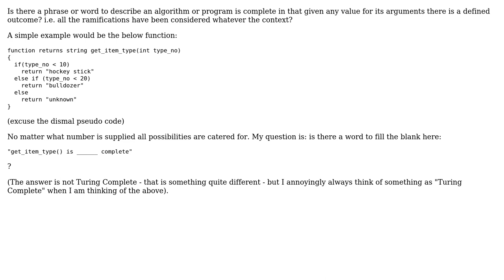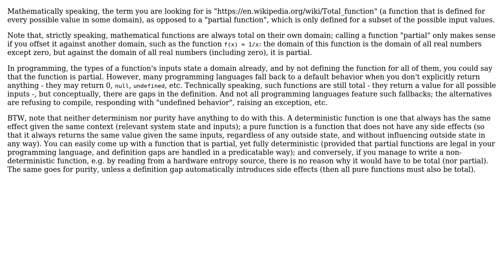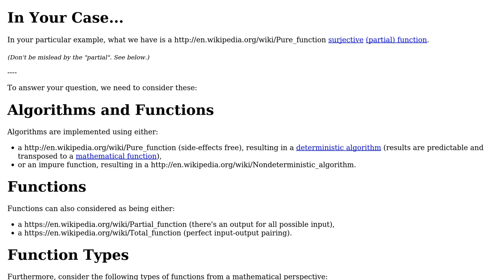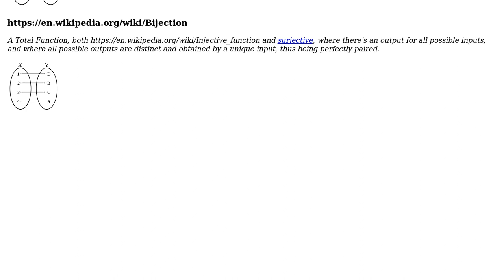Is there a phrase or word to describe an algorithim or program is complete in that given any...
Software Engineering: Is there a phrase or word to describe an algorithim or program is complete in that given any value for its arguments there is a defined outcome?

With thanks & praise to God, and with thanks to the many people who have made this project possible! | Content (except music & images) licensed under CC BY-SA | Music | Images & others | With thanks to user tdammers user ratchet freak user markmnl user haylem user gnat and the Stack Exchange Network Trademarks are property of their respective owners. You are responsible for your own actions.